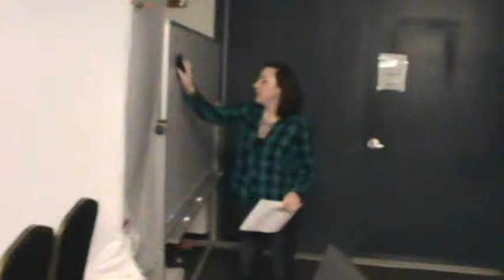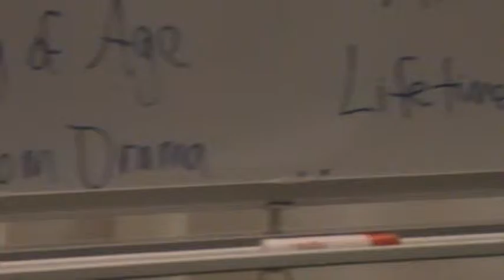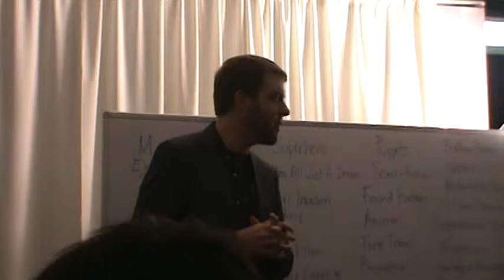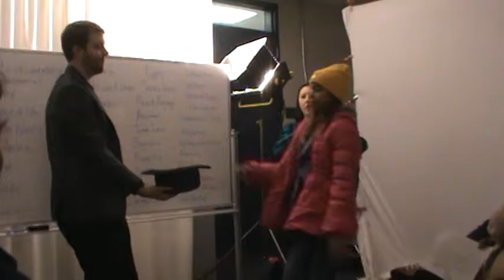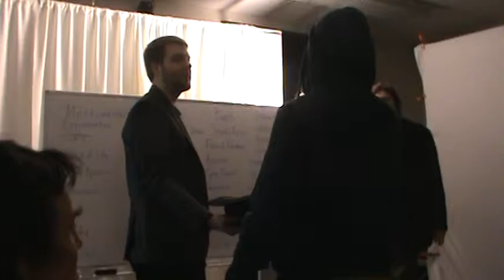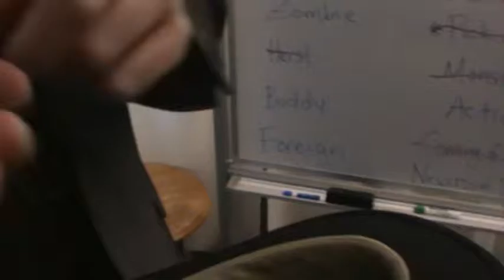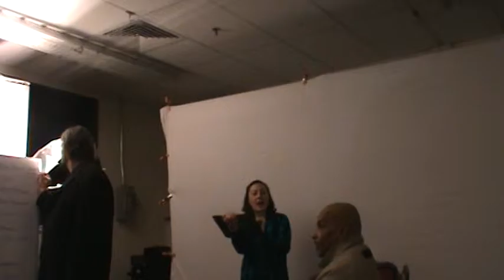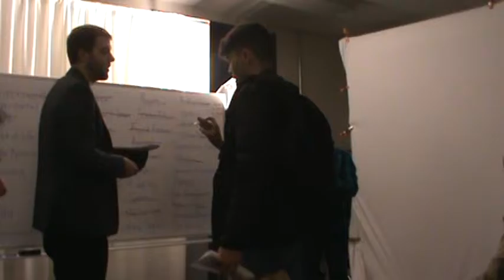7 Day Film Sprint KickOff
Teams pick their genres for the 7 Day Film Sprint - a week-long movie-making challenge. Check out the films here: